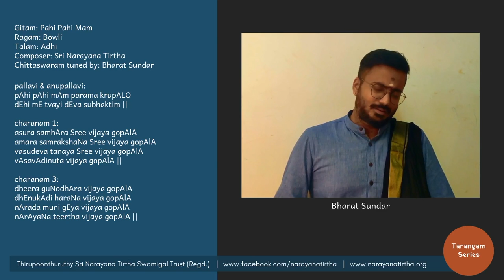Tarangam Series: Pahi Pahi Mam | Bowli | Adhi | Sri Narayana Tirtha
Performed by:
Vidwan Bharat Sundar

Gitam: Pahi Pahi Mam
Ragam: Bowli
Talam: Adhi
Composer: Sri Narayana Tirtha
Chittaswaram tuned by: Bharat Sundar

pallavi & anupallavi:
pAhi pAhi mAm parama krupALO
dEhi mE tvayi dEva subhaktim ||

charanam 1:
asura samhAra Sree vijaya gopAlA
amara samrakshaNa Sree vijaya gopAlA
vasudeva tanaya Sree vijaya gopAlA
vAsavAdinuta vijaya gopAlA ||

charanam 3:
dheera guNodhAra vijaya gopAlA
dhEnukAdi haraNa vijaya gopAlA
nArada muni gEya vijaya gopAlA
nArAyaNa teertha vijaya gopAlA ||